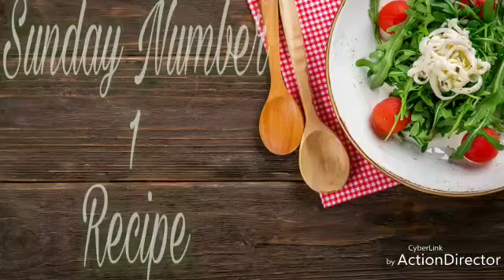Double Decker Pudding | Monsoon dessert | Sweet dish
Serve chilled pudding to your loved ones..